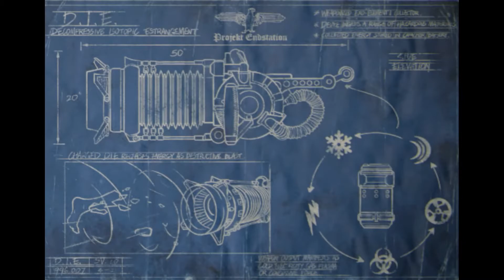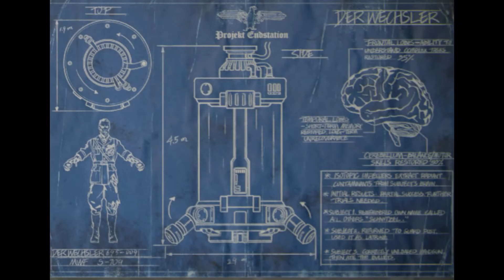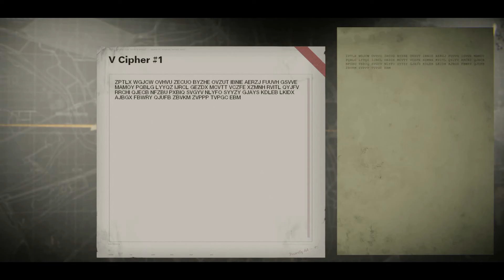All Requiem Pre Season Documents ~ Die Machine Intel ~ Black Ops Cold War Zombies